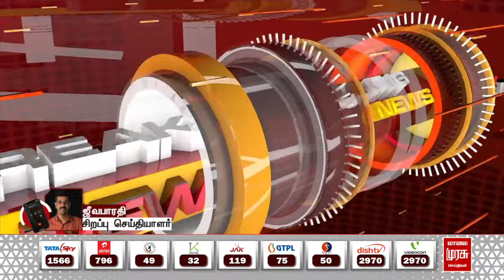BREAKING | ஜம்மு காஷ்மீரில் 3 கட்டங்களாக தேர்தல்! | Election Commission of India |Jammu and Kashmir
BREAKING | ஜம்மு காஷ்மீரில் 3 கட்டங்களாக தேர்தல்! | Election Commission of India | Jammu and Kashmir | Malai Murasu Seithigal